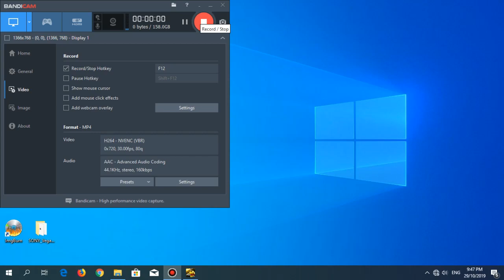South Korea [ 0-2] Sepanyol | Full Match | PES | RajaPesSabah 2019